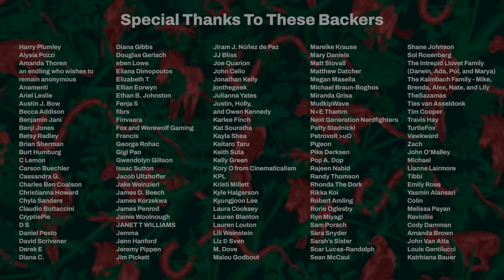When We Get Extinction Wrong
One of the greatest conservation success stories begins with an extinction. The Lord Howe Island stick insect is an animal that came back from the dead.

Endlings portrait illustrations are by Zoe Keller. You can find out more about her and her work